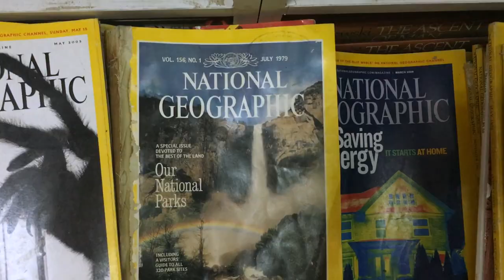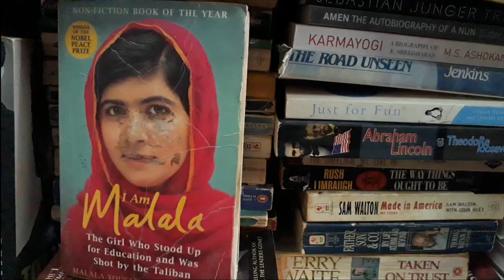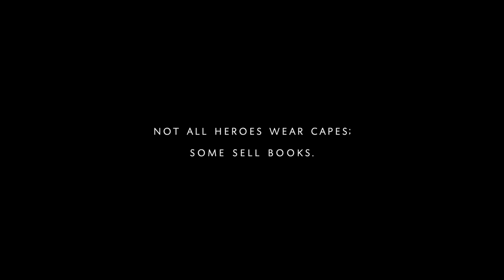Namma Blossoms | Moment Invitational 2019 Submission | by Tejjas Malik and Saahil Dama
A mini-documentary by Tejjas Malik and Saahil Dama.

Original score by Adesh Vinod.

Shot on iPhone 6S and Samsung J7 Prime (best gear we had).

We made this mini-documentary for the Moment Invitational Film Festival, 2019.

Namma Blossoms translates to "Our Blossoms." Blossoms is an iconic bookstore in Bangalore which has, for almost two decades, captured the fascination of book aficionados. This mini-documentary tells the story of how Mr. Mayi Gowda started his journey by selling secondhand books on the streets of Bangalore to create a beloved nook for readers in the heart of a bustling city.

Shout-out to Nirmal, Kruti, Kruti's dad, Manojna, and Adesh for telling us what they think about Blossoms.

And, of course, thank you to Mr. Mayi Gowda for making this possible.